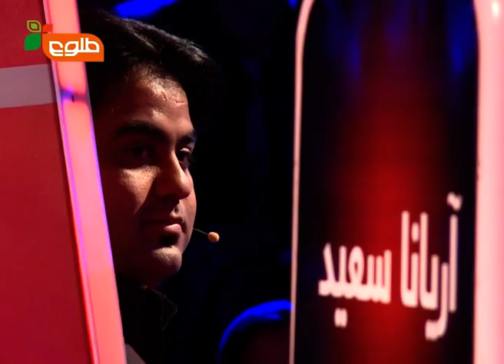The Voice of Afghanistan - Blind Auditions 3rd Episode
Catch the full third episode of The Voice of Afghanistan including selection of the Contestants by each Coach in this video.

در این ویدیو قسمت سوم مکمل برنامه آواز افغانستان را با انتخاب شرکت کنندگان توسط هر یاور برای تیم خود تماشا نمایید